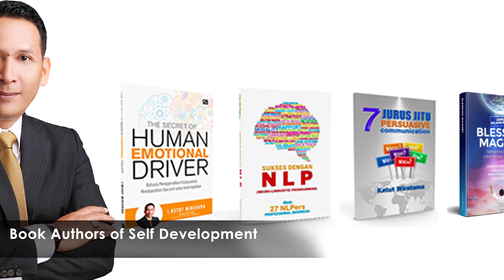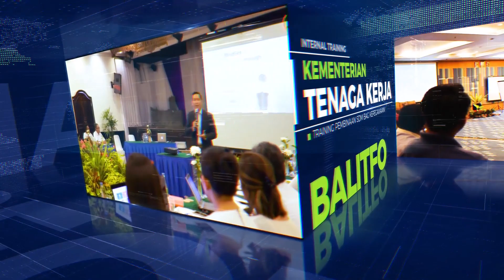Motivator Pilihan terbaik di Bali | Profile Ketut Wiratama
We don't Train but TRANSFORM you for a better change and Results.

Tingkatkan semangat dan motivasi adalah bagus dengan MINDSET...

Tetapi, Mindset saja tidak  cukup
Anda butuh SKILLSET, ATTITUDESET dan BELIEFSET untuk bisa tetap semangat dalam mewujudkan Goal yang anda inginkan.

Mau undang Motivator Bali?

Call/WA:
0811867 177